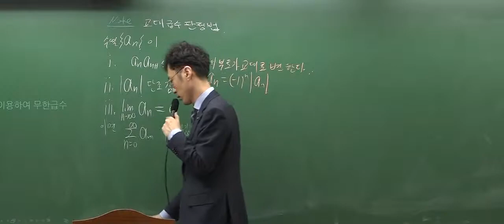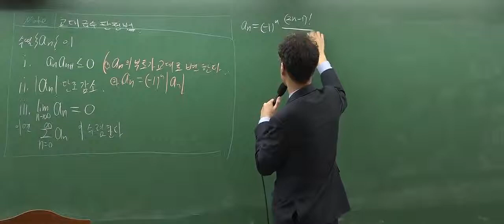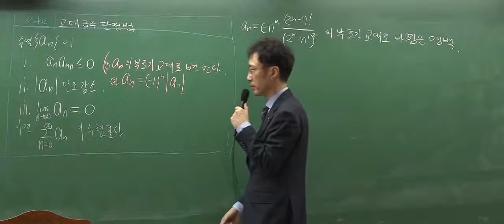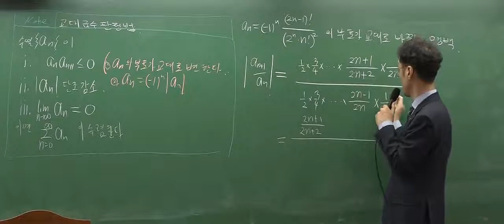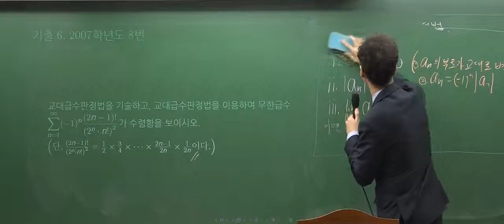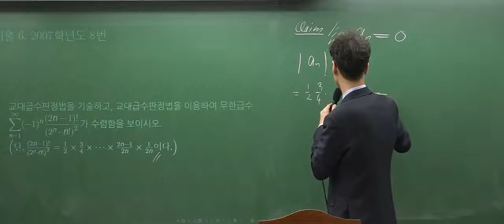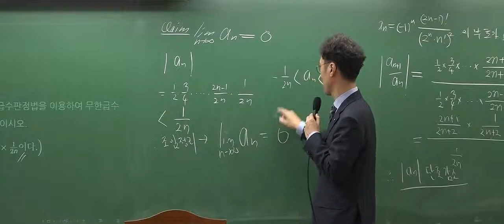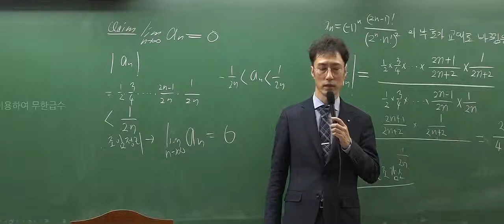[김동희 전공수학 무료특강] 2007학년도 기출 8번 해석학 급수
매주 금요일 16시부터 18시까지 진행되는 박문각임용 [김동희 전공수학 무료특강] 2007학년도 기출 8번 해석학 급수 강의 영상입니다.

세미나 8번 자료를 확인 해 주세요!